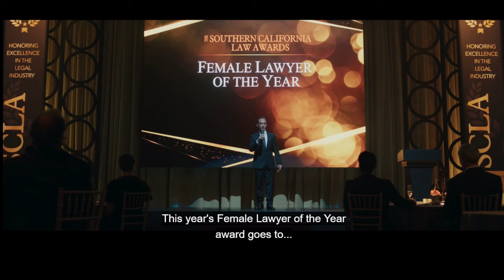She Hulk Review Episodio #8 Sin compasión por el Daredevil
Témanle a los Trolls de Internet!!! BUUUUUUUUU!!! :facepalm: